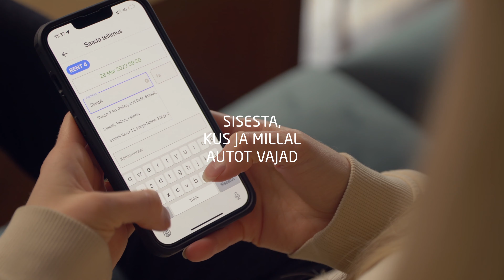Telli Leaf ukse ette ja avasta kevadist Eestit!